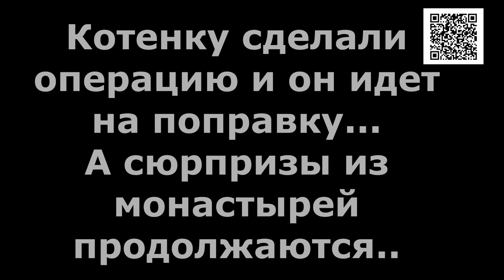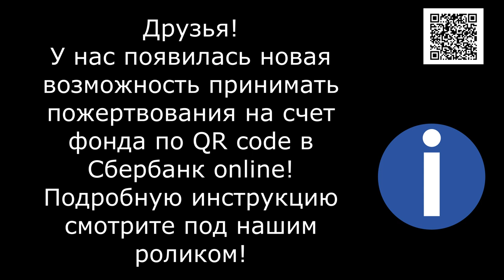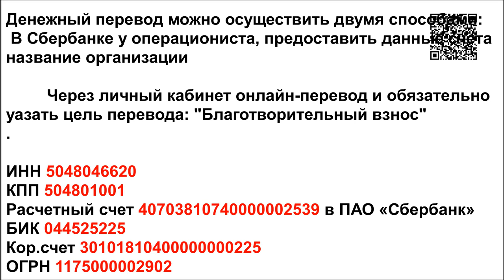Слезы монастырей/Tears of Temples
Tears of the Temples. More than 100 homeless animals are dropped off at the doors of monasteries each year. And as one priest said: "Whoever throws animals into the temple is cursed" Do not abandon or forget about us! We really need your help!

Реквизиты Благотворительного Фонда "Лохматая Душа":
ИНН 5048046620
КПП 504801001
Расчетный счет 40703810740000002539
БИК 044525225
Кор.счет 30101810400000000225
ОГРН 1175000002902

Голодные телефоны:
Билайн: 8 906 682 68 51
Билайн: 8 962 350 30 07
Теле2:  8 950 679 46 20

Our bank cards:
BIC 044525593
Получатель платежа: Valentina Silich

Visa Classic:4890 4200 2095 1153
The beneficiary of payment: Valeriia Utkina
Получатель платежа: Valeriia Utkina